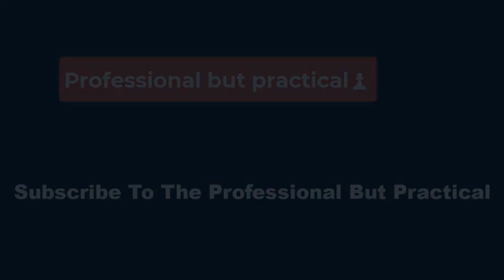⛵Nicholls uses words of wisdom to claim first senior sailing medal at Princess Sofia ⛵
She added: "We had a massive mix of conditions, the first day was super windy then we had some medium conditions and then light conditions.

“The last few days in gold fleet racing it was just super tight in the fleet and everyone was rounding the marks within a couple of seconds of each other.

“Every little thing that you did had a massive impact on your race outcome so it was super tight racing which was really tricky and made it even more important to be on it and minimise the mistakes.

“We had a lot of waiting on shore before the medal race because there wasn’t a lot of wind and I was getting a bit nervous that we wouldn’t get out there. Seeing as it was my first medal race I just kept thinking I wanted to get out there and experience it.

A post shared by British Sailing Team

“I just went out there with the mindset that it was like any other training race that we normally do when we only have 10 boats on the water. I just wanted to go out there and enjoy it and do as well as I could, try and not think too much about the points until the race was over.”

Nicholls will go in search of back-to-back podiums as she competes alongside Snellgrove in the Hyères Regatta.

The psychology student will then spend the summer in Marseille helping Snellgrove prepare as best she can for the Olympics, with sailing taking place on France’s south coast.

“I knew this was the last competition that all the top girls were going to be doing before the Olympics,” she said.

“I really wanted to iron out as many of the mistakes from the last event as I could and go out all guns blazing in every race that I could.

“Getting into the medal race was the primary aim. It was even cooler to be in the medal positions throughout the week and finish there too.”

Follow the British Sailing Team on Instagram at

Gimson is now looking ahead with confidence to the Nacra 17 World Championships in La Grande Motte next month